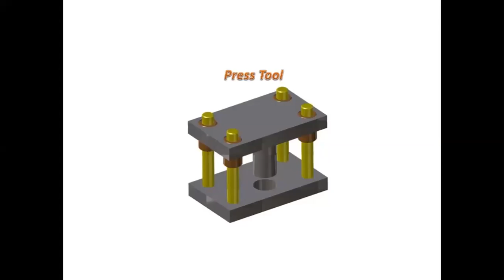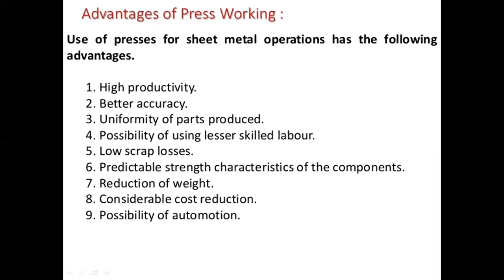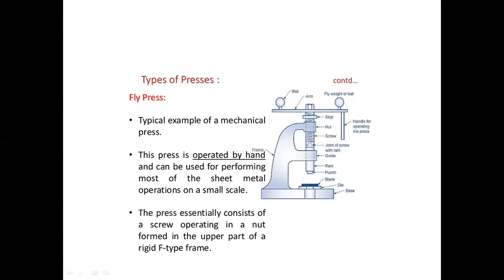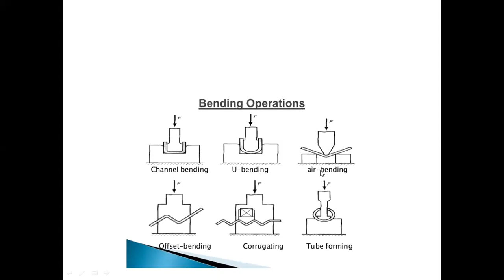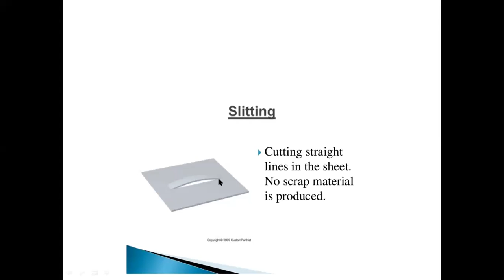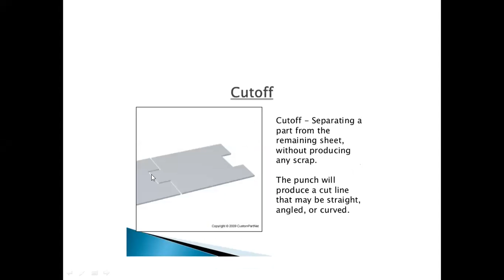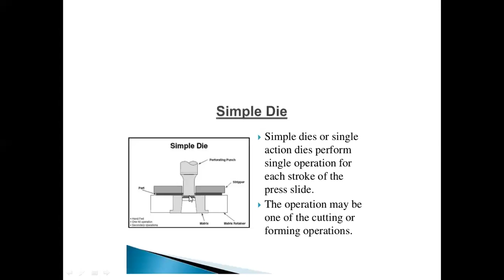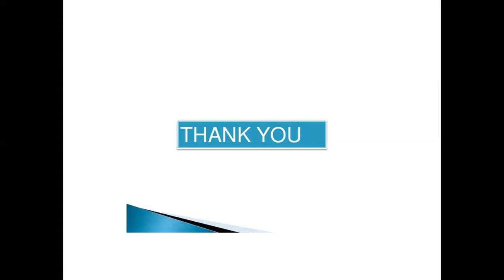PRESS TOOLS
PRESS TOOLS (UNIT 4)
6.5 PT II
MECHANICAL PRODUCTION
SUSHIL KUMAR LECTURER
D N POLYTECHNIC MEERUT UP INDIA.